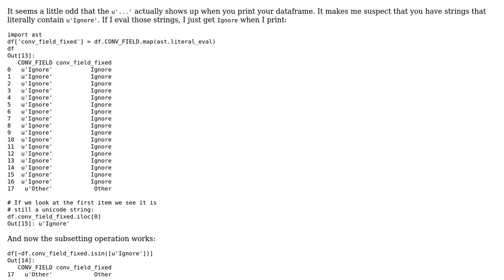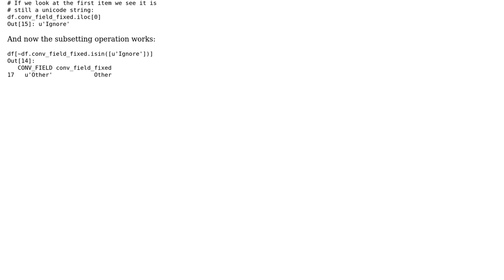Pandas unicode issue with isin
With thanks & praise to God, and with thanks to the many people who have made this project possible! You are responsible for your own actions.